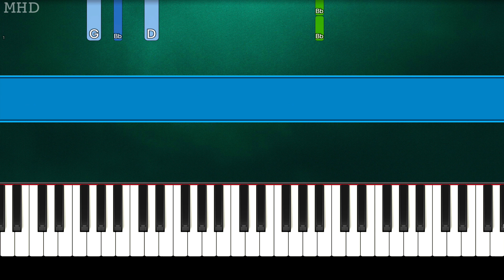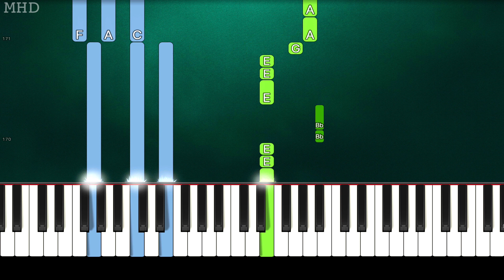The Strokes - The Adults Are Talking (Piano Tutorial Easy)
► Learn How To Play "The Strokes - The Adults Are Talking" (Piano Tutorial | Piano Cover)

🔎 SOCIAL 🔎